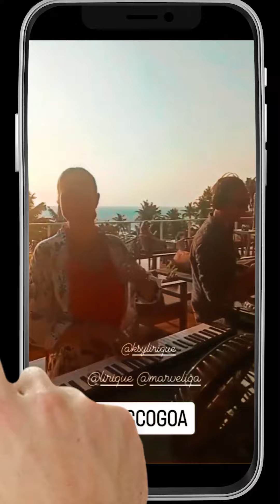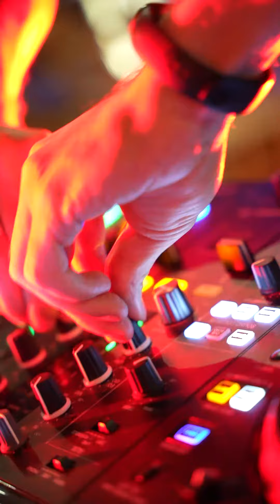Lirique & Marveliqa - This is how we do it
a little promo about us
Track ID : Stylo & Space Motion - Dreamers